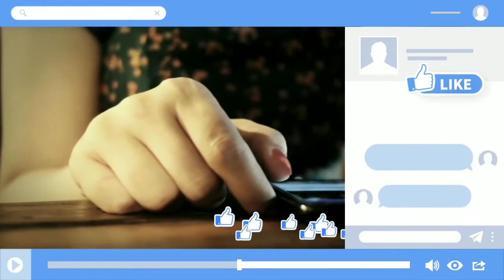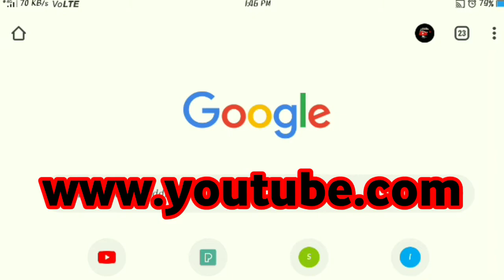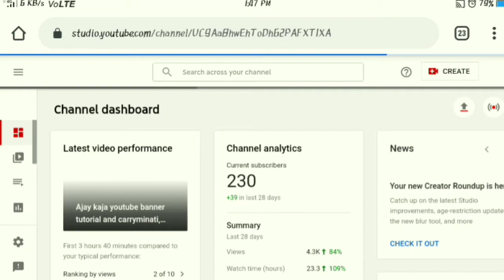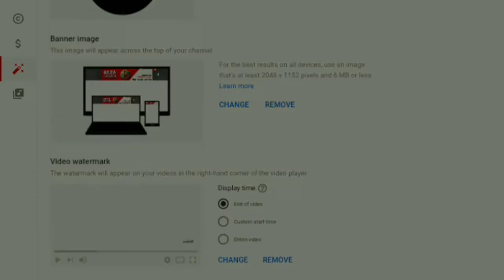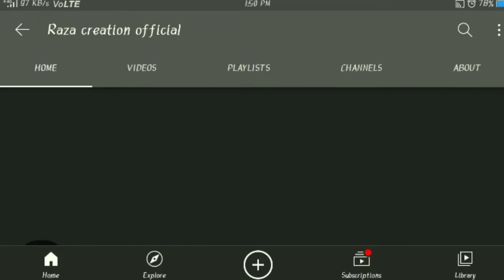how to add YouTube banner in one click || youtub banner set image in yt || Raza creation official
how to add YouTube banner in one click || youtub banner set image in yt || Raza creation official like professional watch till end

Raza creation official    Razacreationofficial